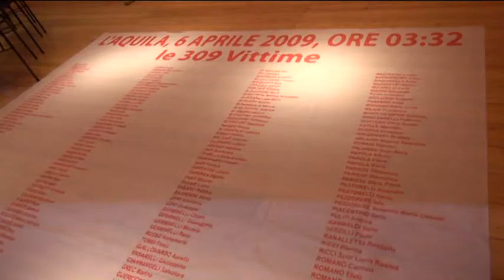TgSei L'Aquila Martedi 5 aprile 2016